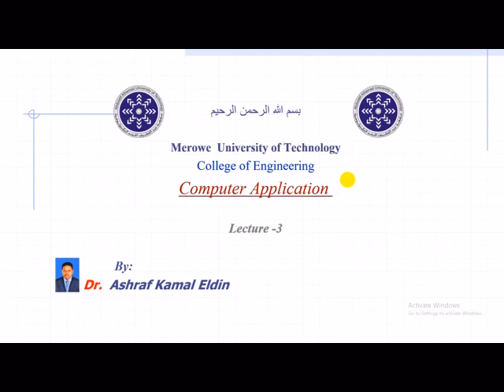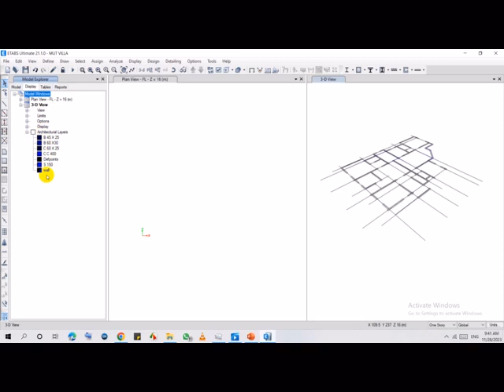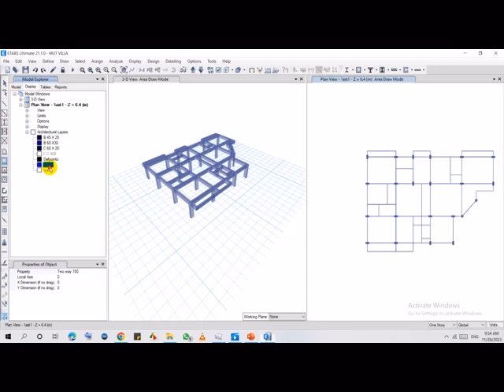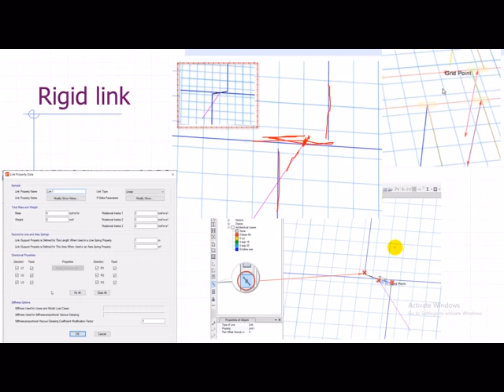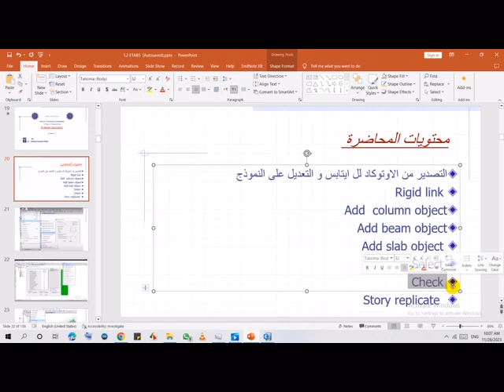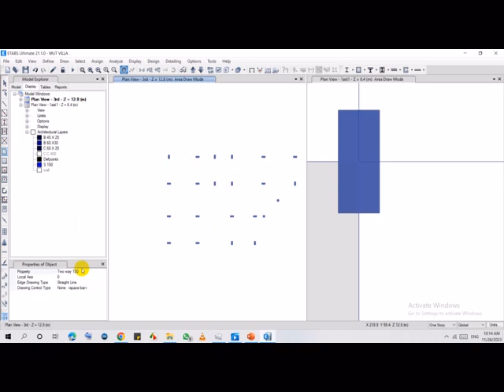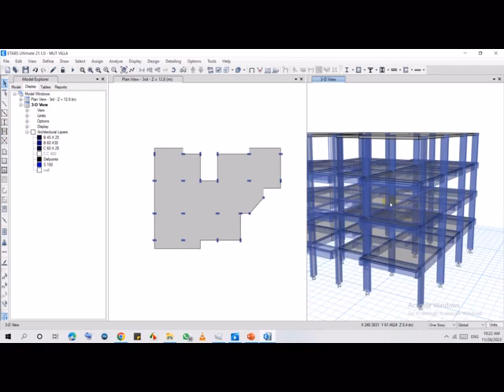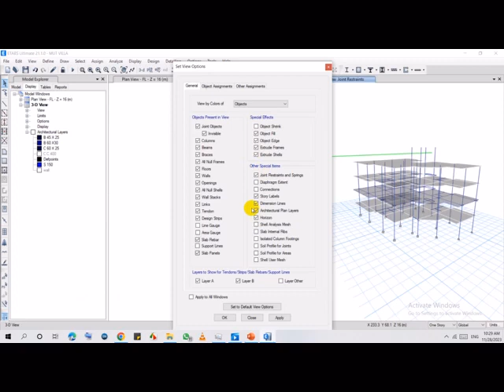Computer Application 3